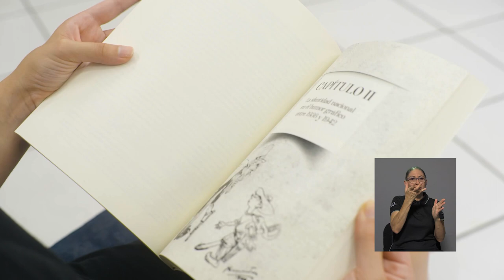Desde la editorial: "Humor gráfico y nación en Costa Rica"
A continuación les presentamos la recomendación literaria de esta semana.